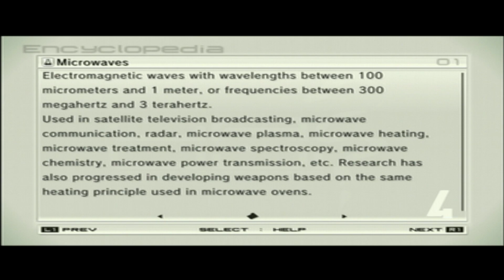Microwaves - Metal Gear Database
Electromagnetic waves with wavelengths between 100 micrometers and 1 meter , or frequencies between 300 megahertz and 3 terahertz .
Used in satellite television broadcasting , microwave communication , radar , microwave plasma , microwave spectroscopy, microwave chemistry , microwave power transmission , etc . Research has also progressed in developing weapons based on the same heating principle used in microwave ovens .